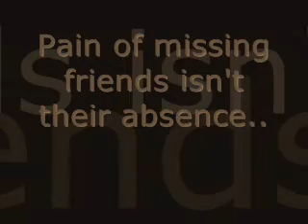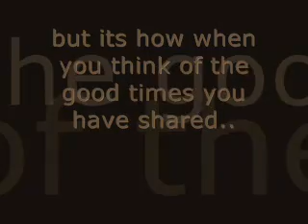San na nga bang barkada ngayon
San na nga bang barkada ngayon - La Fortuna College BSCOE 2002 - Tropang Engineer